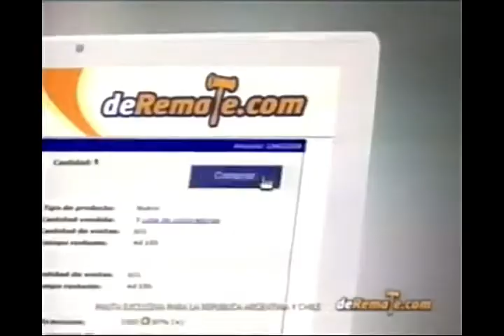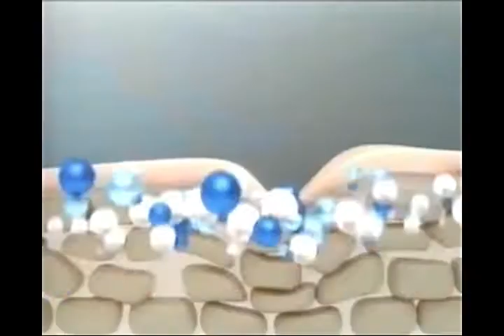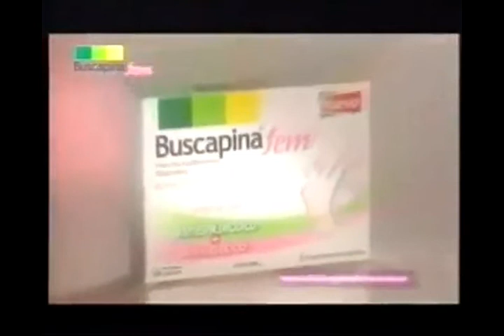Tandas Comerciales Discovery Channel (Abril 2008)